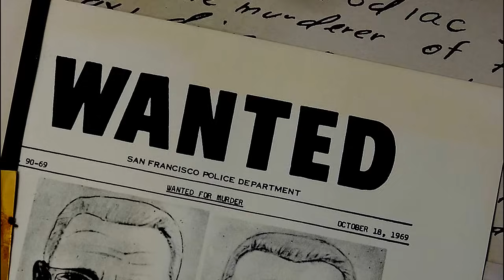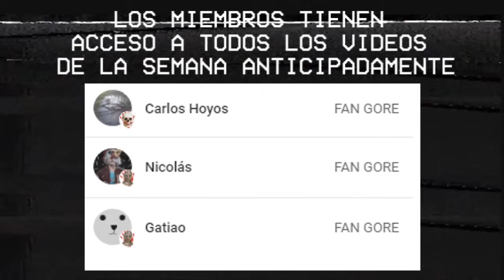SIC4RI0S USAN ROSTRO HUMANO COMO MASCARA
Sicarios usan la piel de una de sus victimas como mascara de Halloween algo digno de una aterradora película de Hollywood como una especie de leatherface mexicano, el video comenzó a circular en el año 2022 y se desconoce tanto a los verdugos como victimas.